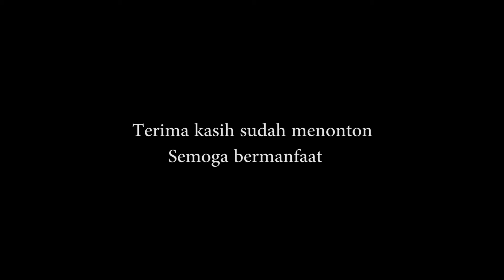Main melawan atlit remaja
pada sesi latihan badminton vlog kali ini, kami berkesempatan untuk bermain dengan pemain remaja badminton, mereka adalah juara-juara kelas remaja di medan, tapi tentunya mereka tidak sepenuhnya sungguh-sungguh dalam bertanding melawan kami...